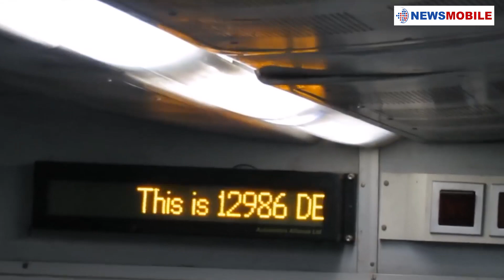Battle for States: Rajasthan Decides